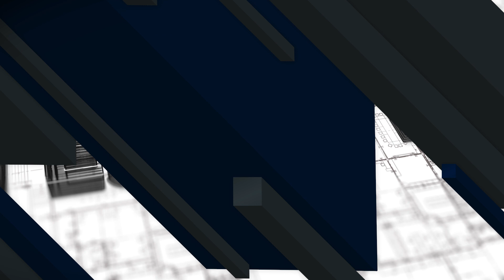Richard Florida, Leading Urbanist, on creating places of connectivity and the evolution of downtowns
Richard Florida, World Leading Urbanist and Bestselling Author, joined us at Toronto Real Estate Forum 2022 to explore how can Canadian cities and downtowns can bounce back from the pandemic. Richard discusses why Canada's national uptake to returning to the office is holding back a return to normal, but could prove the key to a new way of designing downtowns,  not just containers for work, living or play, but be arenas for connection and collaboration.

Recorded at Toronto Real Estate Forum 2022, in Toronto: torontorealestateforum.com